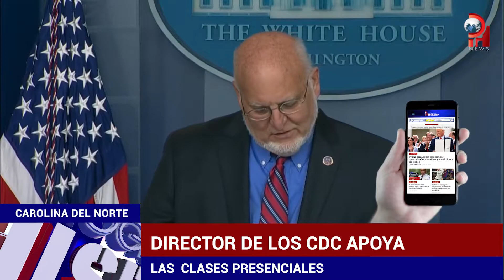DIRECTOR DE LOS CDC APOYA LAS CLASES PRESENCIALES